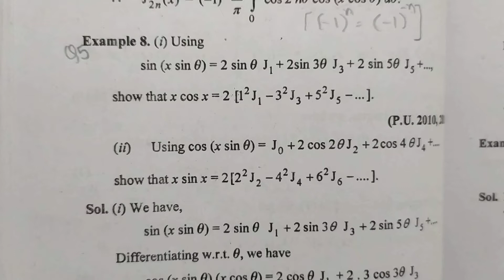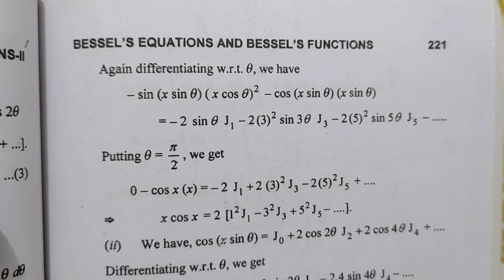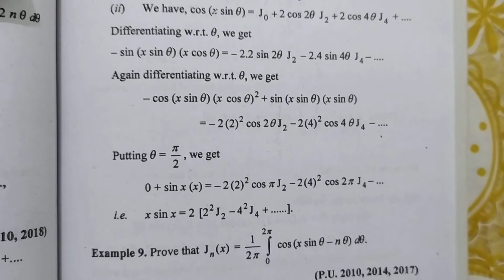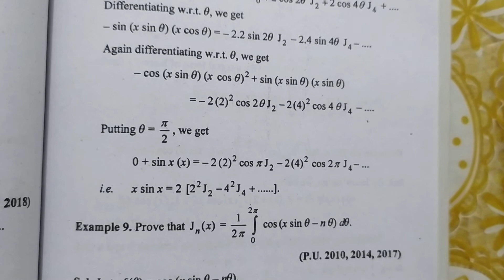Exercise 2(b) Q5 ll Bessel's and Legendre's Equations ll B.A./B.Sc.-ll Sem-IV,P.U. ll Sheewali Garg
Class B.A./B.Sc.-ll Sem.-IV l Chapter 2 l Bessel's and Legendre's Equations l Mathematics l Precise Book l Dr.G.S.Sandhu ll full syllabus Class B.A./B.Sc.-ll  l textbook solutions for mathematics from Sheewali Garg l Precise solutions for class B.A./B.Sc.-ll sem.IV maths l watch any video in playlist l Sheewali Garg l

Class : B.A./B.Sc.-ll Sem.IV.
Subject : Maths
Chapter : Bessel's and Legendre's Equations
Topic : Definition / Questions-Answers

Point Covered in This viedo:-

Bessel's and Legendre's Equations ll Chapter 2 ll B.A./B.Sc.-ll Sem-IV ll Book 📚:- Differential Equations ll Mathematics ll Precise Book ll Dr.G.S.Sandhu ll Sheewali Garg ll

1. What is Beta and Gamma Function is Bessel differential equations And Bessel Function ?

3. Find Recurrence Relations For Bessel's Function ?

4. What is the Bessel Function of the first kind of Jn(x) or order n ?

5. What is the Bessel Function of the second kind of J-n(x) or order -n ?

6. What is the relationship between Jn(x) &J-n(x)?

7. Find the value of Jn(x) ?

8. What is Generating Function For Bessel's Function ?

9. Find Orthogonality Of Bessel's Function ?

10. How to Find Integral Form Of Bessel's Function ?

11. What is Legendre's Equation and Legendre's Function ?

12. What is Legendre's Function of the first kind or Legendre's Polynomial of degree n ?

13. What is Legendre's Function of Second Kind ?

14. Find the Another Form of Pn(x) ?

15. How to Find Generating Function For Pn(x) ?

16. Find The Recurrence Relations For Pn(x) ?

17. Find Laplace's First Integral For Pn(x) ?

18. Find Laplace's Second Integral For Pn(x) ?

19. How to Find RODRIGUES' Formula ?

20. What is Orthogonal Properly of Legendre's Polynomials ?

Sheewali Garg

My channel Hashtag is